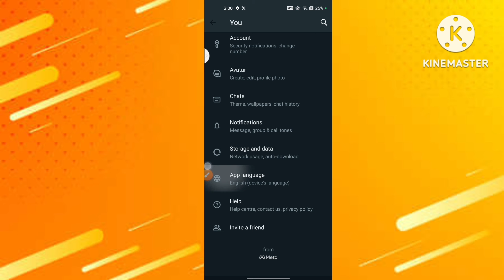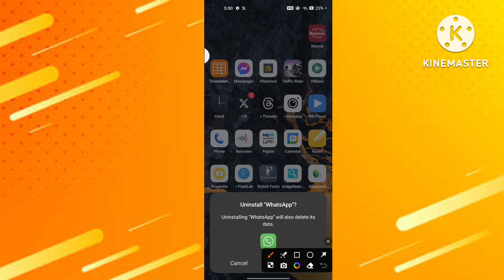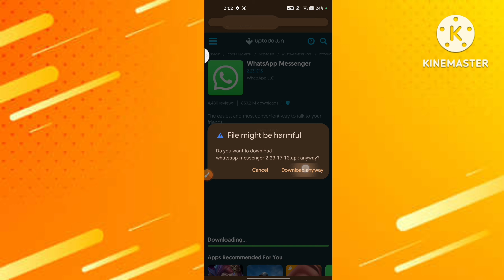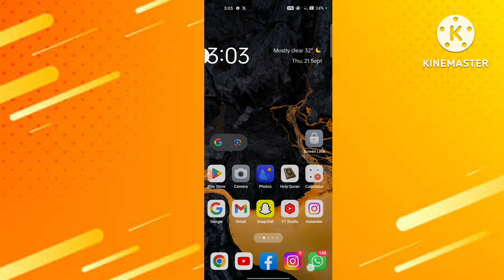Old Whatsapp Kaise Download Kare very Simple